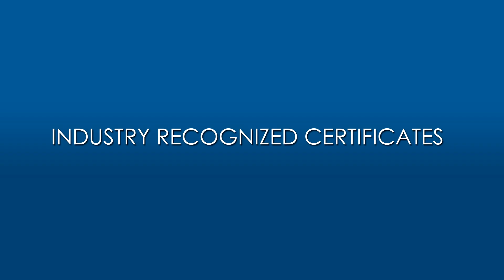Cyber Security Training